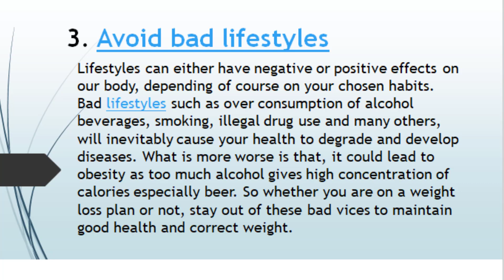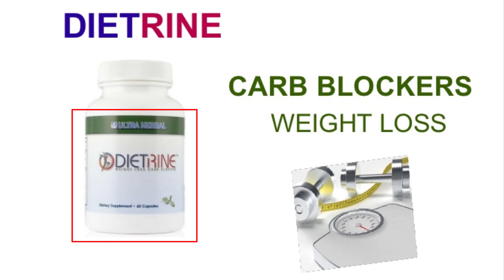How Can Weight Lose Fast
How to Lose Weight
1. Eat healthy!
Eating a healthy diet for life will not only give you a healthier body but a fitter body as well. Eating more vegetables, fruits and other fiber-rich foods are crucial for your weight loss friendly foods plan as these foods can burn fats easily. The fiber content fills your stomach tightly, making you feel fuller all the time thus preventing unwanted snacking. The nutrients and vitamins that you will get from vegetables and fruits will also prevent you from developing dreaded diseases like heart disease and
cancers.

2. Regular exercise
Regular exercise program is not new to us, but the problem is discipline. If you are not mentally prepared to do a fitness activity on a regular basis, you will certainly not going to lose those extra bulges on your belly. Exercise comes on different forms and that's what makes this habit a fun one. Any physical activities such as dancing, sports, swimming, walking, jogging, cycling or even your normal morning car wash can all contributes to your exercise routine. So are you tired of having a regular weight loss exercise? You decide!

3. A daily dose of meditation
Meditation is a practice that helps relax the mind and body with powerful techniques. Once you focus on meditation, you also applies good posture that constitutes to a fine body figure. Integrating mindfulness as one of your weight loss plan is a sure way to lose weight naturally without too much stress and financial expenditures. Truly, meditation is one sole practice that cannot only give you health and wellness, but also Lose Weight potentials.

4. Avoid bad lifestyles

Lifestyles can either have negative or positive effects on our body, depending of course on your chosen habits. Bad lifestyles such as over consumption of alcohol beverages, smoking, illegal drug use and many others, will inevitably cause your health to degrade and develop diseases. What is more worse is that, it could lead to obesity as too much alcohol gives high concentration of calories especially beer. So whether you are on a weight loss plan or not, stay out of these bad vices to maintain good health and correct weight.

5. Be sociable and have fun

Did you know that a sociable person is more immune to weight gain? You probably wondering how? Research concludes that being fun and sociable can develop the so called "brown fats" that helps lessen the white fats in the body. White fat constitutes to weight gain while brown fat is usually found in babies. Through sociable interaction, brown fats can be develop and will add as your friendly Lose Weight buddy.

6. Control your cravings
This is one habit that you should successfully apply on your weight loss plan. All across our surroundings, there are different temptations that can lure us out of our weight loss plan. There are sweet foods, junk foods, processed foods and many other products that can ultimately add up to our weight. Applying a strict discipline can give us the right course to weight loss success. Drive your mind into right direction and you will certainly prevent weight gain.
7. Consult your physician, fitness expert or nutritionist

Consulting a fitness expert or a seasoned nutritionist will definitely help your weight loss endeavors. You can definitely depend on their advice as these people are an expert in the weight loss field. Make it a habit that you always visit your doctor for your weight loss concerns.
How Does  Carb Blocker Work  Lose Weight?
During the digestive process, your body converts carbohydrates, found in starchy foods such as potatoes and pasta, into sugar. Your body does this by breaking-down the carbohydrate molecule with alpha amylase, an enzyme that is produced in the pancreas.

These sugar calories are either burned off, through exercise, or stored as fat cells for future use. Unfortunately, inactivity means that these stored fat cells accumulate. The result is weight gain. Dietrine Carb Blocker with Phase 2®, an exclusive, all-natural nutritional ingredient extracted from white kidney beans, "neutralizes" the digestive enzyme alpha amylase before it can convert starch into glucose, thereby reducing the amount of carbs absorbed. Essentially, it allows the carbohydrates to pass through the system with less caloric intake.* Preliminary research and clinical studies indicate that the Phase 2® starch blocker may reduce the absorption of starch, thereby reducing the amount of carbs absorbed, resulting in significantly less net caloric intake.